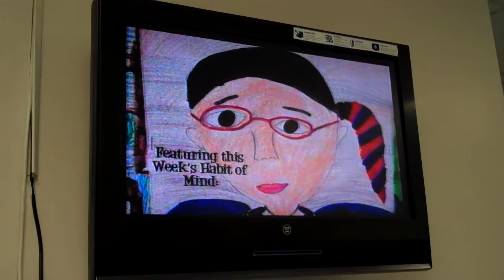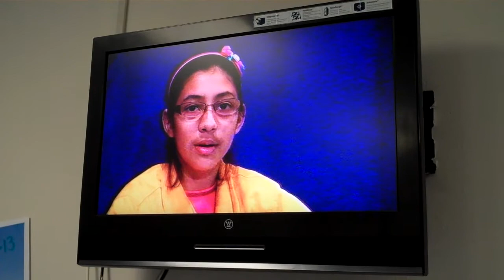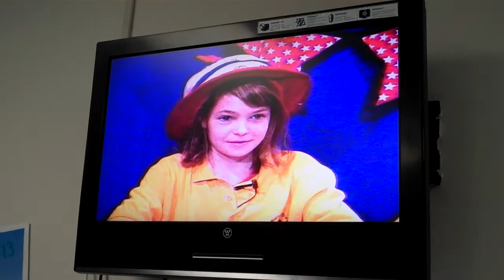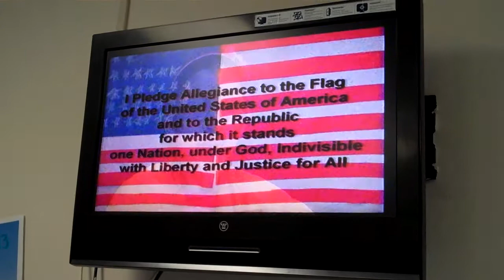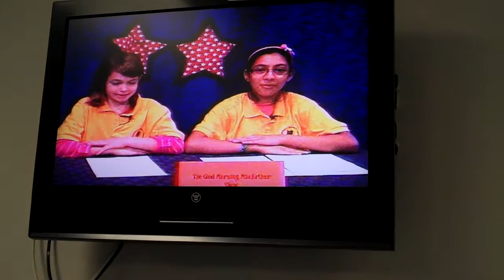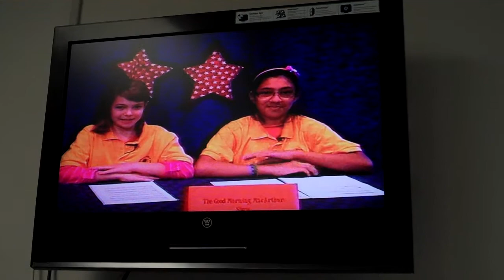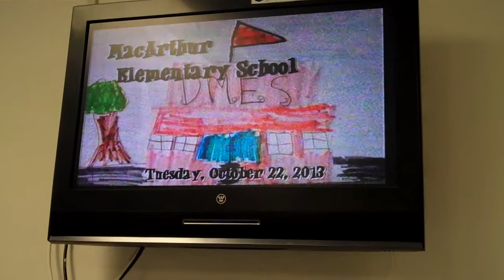Good Morning MacArthur Video